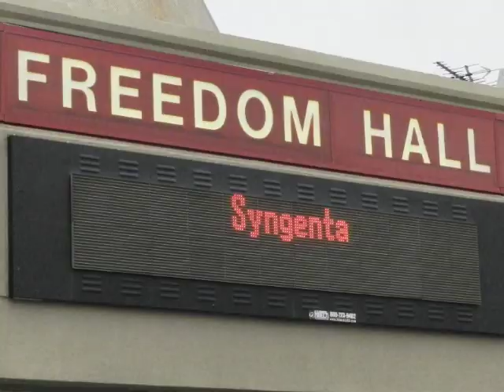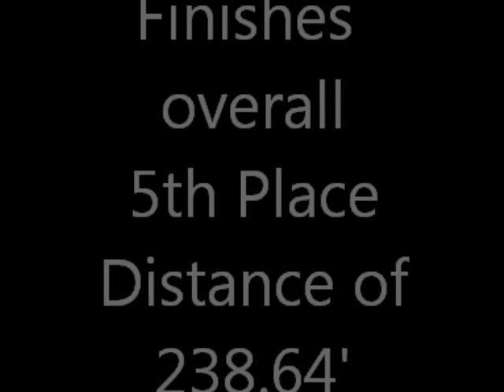Julia Conny - Nat Farm Show Championship Finals 9300 SF 2-18-12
Louisville, Kentucky